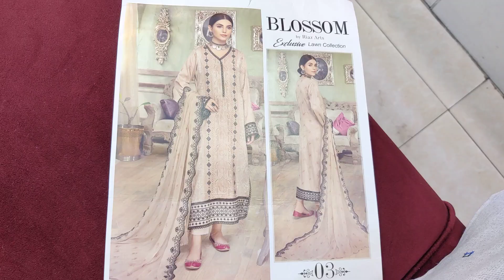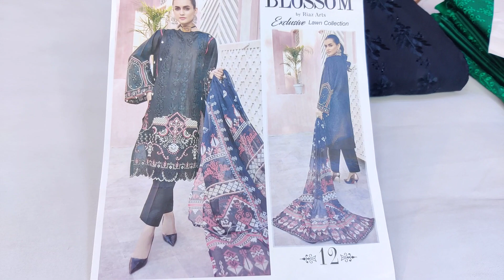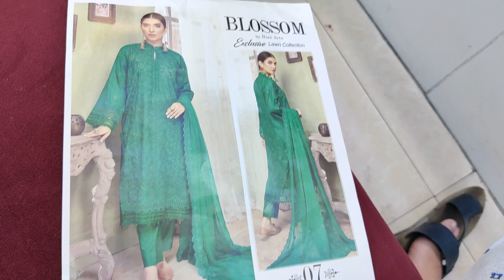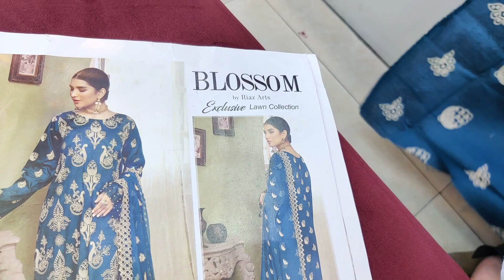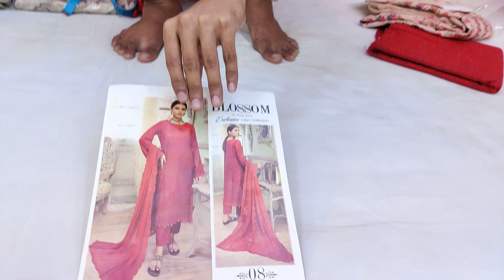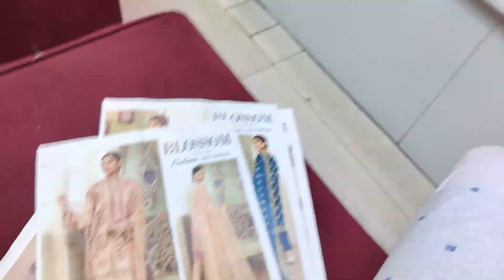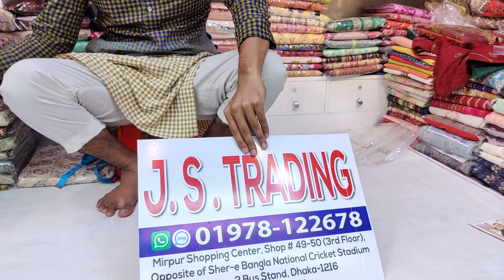Buy Premium Pakistani Three Piece | Party dresses for girls | Womens Dress Collection 2022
Shop Address:
Mirpur-2, Dhaka-1216